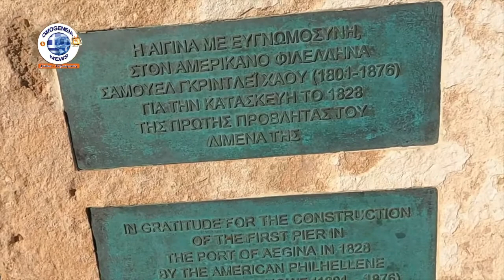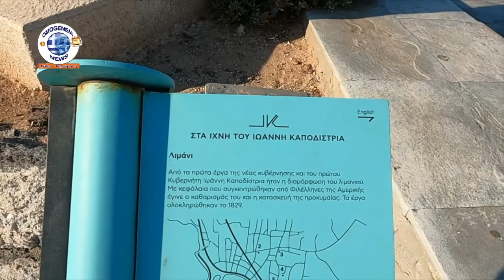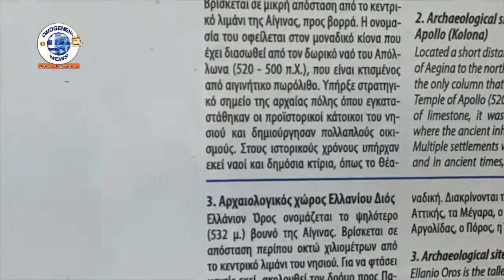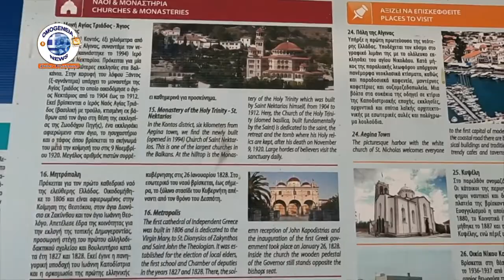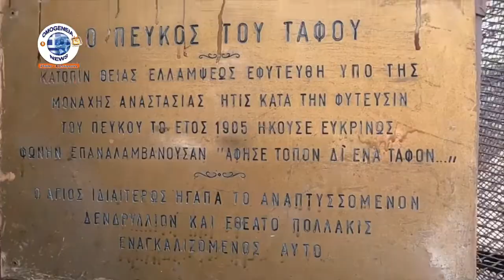Αίγινα Οδοιπορικό (Μέρος 1ο)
Επιμέλεια/παρουσίαση εκπομπής: Μιχάλης Προφύρης - Γιώργος. Τζανόπουλος
Ρεπορτάζ : Πλάτων Δενεζάκης

Μέσα από την εκπομπή “Καλησπέρα Μελβούρνη Extra Edition” που μεταδίδεται από το τηλεοπτκό Κανάλι 31 κάθε Δευτέρα στις 6:00μ.μ, απολαύστε ένα οδοιπορικό στην Αίγινα.
Την επιμέλεια και παρουσίαση της εκπομπής κατά την διάρκεια των διακοπών του κεντρικού παρουσιαστή Πλάτωνα Δενεζάκη, έχουν αναλάβει με επιτυχία οι γνωστοί ραδιοφωνικοί και τηλεοπτικοί παραγωγοί: Μιχάλης Προφύρης και Γιώργος Τζανόπουλος.
Ωστόσο ο Πλάτωνας Δενεζάκης  κάνοντας ένα οδοιπορικό σε μέρη της Ελλάδας μεταφέρει στο στούντιο εικόνες και εμπειρίες από διάφορα μέρη.

Στο σημερινό πρώτο επεισόδιο, βρισκόμαστε στην Αίγινα.

Τα γυρίσματα της εκπομπής έγιναν με την ευγενική υποστήριξη:
Athina's Deli
Peter Tziotzis-Orthodox funeral Services
Moss Property Service